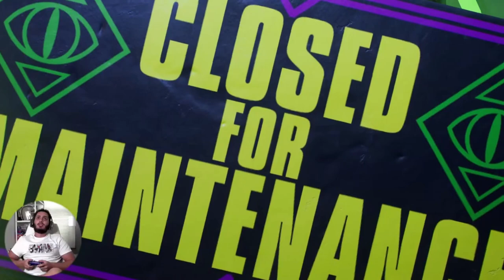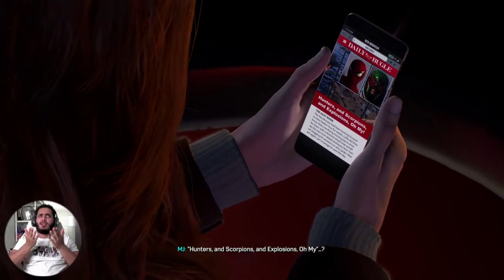SPIDER-MAN 2 PS5 - LETS PLAY #7 WHAT A SAVE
WE IN CONEY ISLAND WITH THE GANG FOR A DAY OFF, WHAT A TWIST OF EVENTS!!!